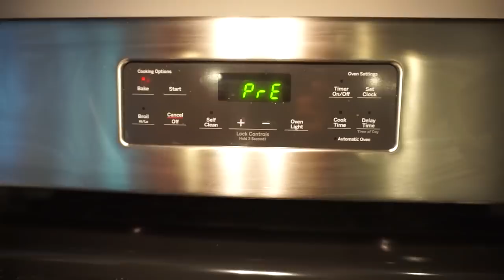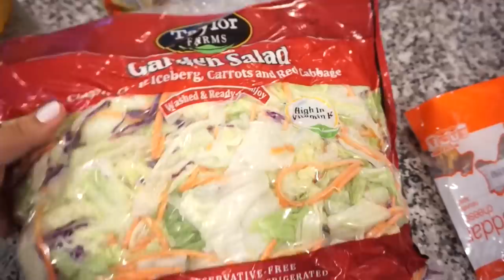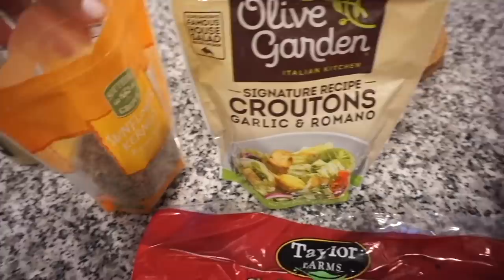COOK AND CLEAN WITH ME | GET IT ALL DONE 2020 | JESSICA O'DONOHUE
Come hang out with us for the evening and enjoy a little cooking and cleaning! I'm racing the clock to try and get it all done before dinner time! So join me for some much needed cleaning and a dinner that may or may not have failed!

Garlic Ranch Pretzels:
1 packet of ranch seasoning
1 tbs. garlic powder 1/2 cup of oil (olive oil, vegetable, coconut, butter, etc.)
mix those 3 ingredients together and pour over a 1 lb. bag of pretzels!
Bake for 15 mins at 270 degrees

Pink cleaning gloves
Silicone Baking Mat
Electric Kettle
Garlic Press
Best Exfoliating Face Wash
Favorite Makeup Brush Set
Favorite Designer Dupe Sunglasses

Hi there! If you are new around here, my name is Jessica and I am so happy you stopped by! My husband and I live in North Carolina with our fur pup, named Daisy. I love all things home décor, style, cooking, and more! I have a passion for uplifting others and I think laughter is the best cosmetic! If you are wondering who the heck is Bunkey? It's mine and my husbands nick name that we have called each other for years!